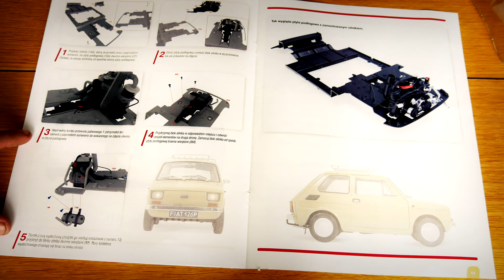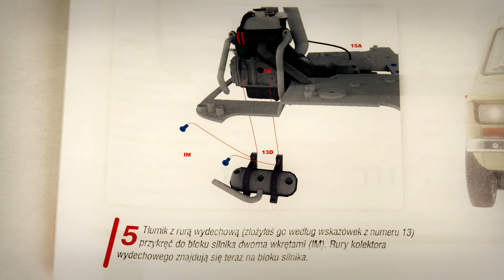15. Fiat 126p + Niewiadów N126 - Numer 15 - DeAgostini 1:8